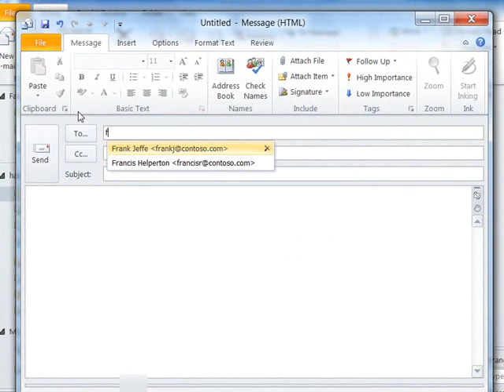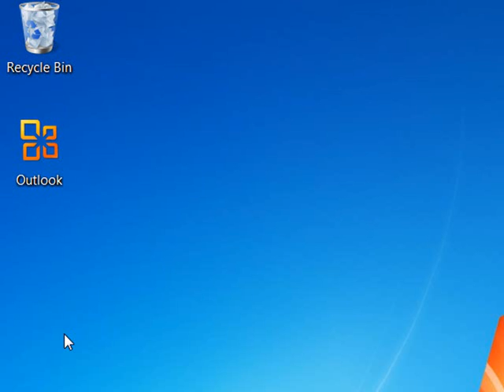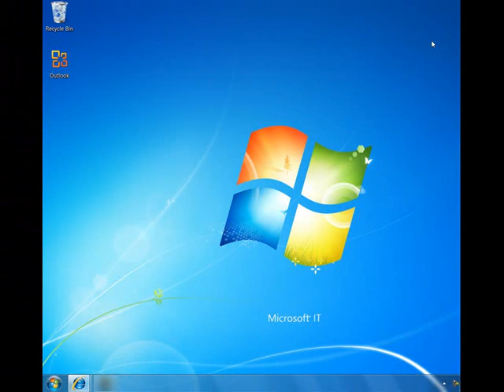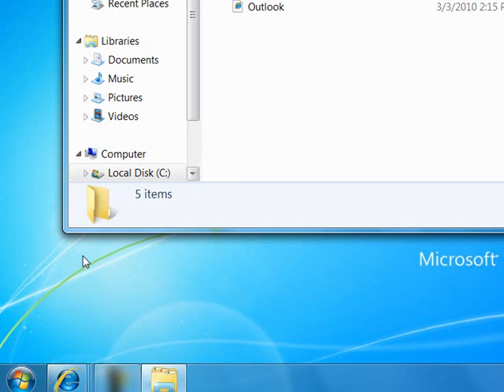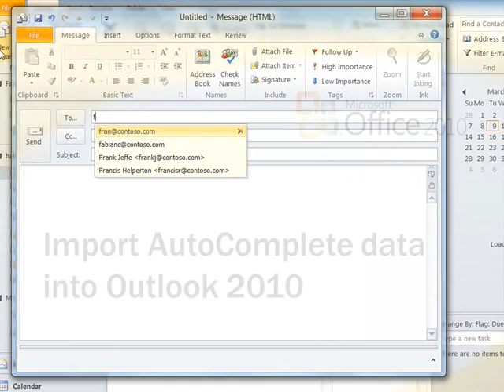How to import nk2 file in outlook 2010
Importing nk2 file into your outlook 2010 from older version.
Auto complete data from outlook 2003/2007 to outlook 2010/2013.

Follow below Step

Check Outlook profile name and rename nk2 file name same as outlook profile.

Type this command in RUN window  outlook /importnk2

Thats it.

for more Tech info.

Outlook Tutorial
Microsoft Excel
Configure Gmail in Outlook

Software Used: Microsoft Outlook 2010.

OS Used for this Tutorial: Microsoft Window 10

Your subscription will motivate us to create good quality Technical Videos that will help users to resolve their problems.

About TechNV:
Tech NV is a YouTube Channel, where you will find technical videos. This YouTube channel is created to share Technical Videos on various technology such as Microsoft Windows, VMware, Hardware, Servers, Desktop, Cloud Computing, Office 365, Microsoft Azure, Mobile Application and many more.